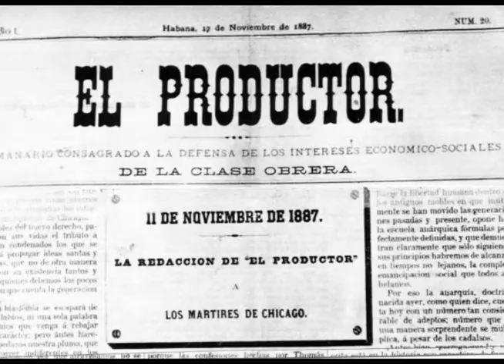Memorias para un líder obrero de Cuba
El 20 de julio de 1926, agentes del gobierno de Gerardo Machado, asesinaron al líder sindical Alfredo López Arencibia, quien tenía un valioso historial en la fundación de la Central Nacional Obrera de Cuba.